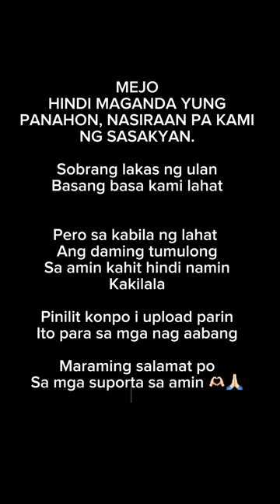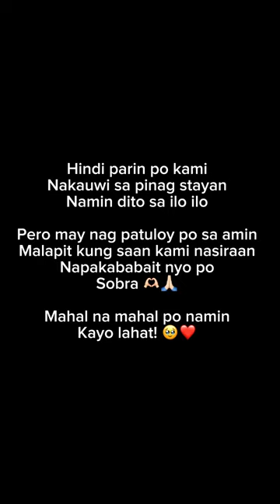PRIMO SINUBUKAN KONG HINDI PANSININ SI LOT2